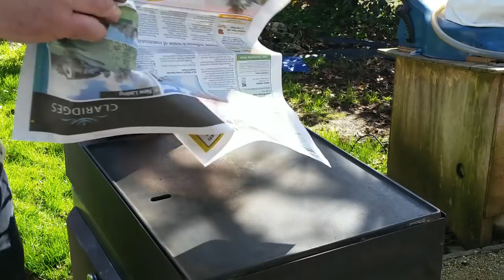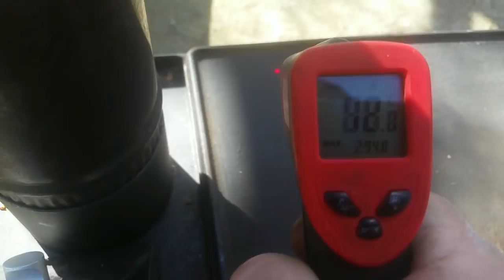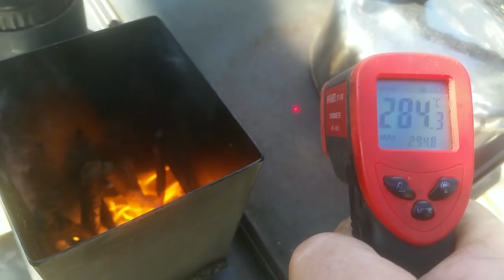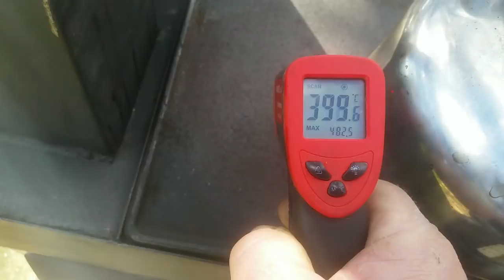Rocket Fuel for Rocket Stoves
Rocket prepper cook stoves only work well with the driest sticks - anything that is slightly green is just a waste of your time. Its amazing how fast a good Rocket Stove will get up to temp and be ready to cook